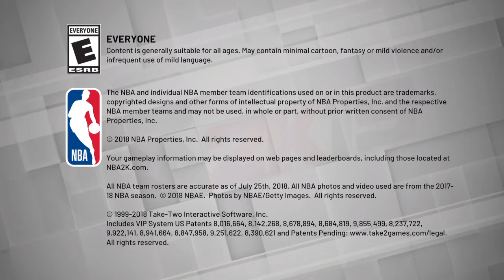KD IS UNGUARDABLE !!!!!!!!!!!